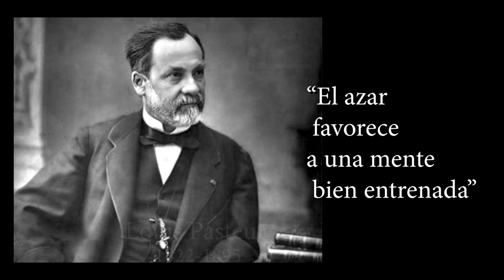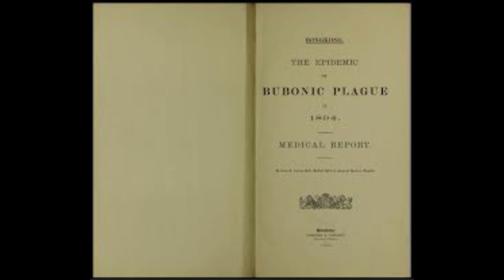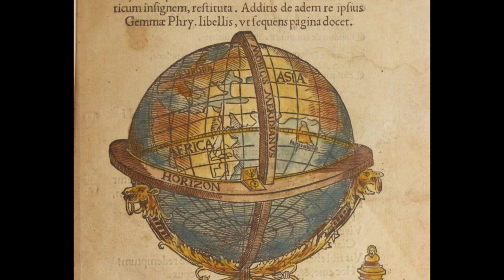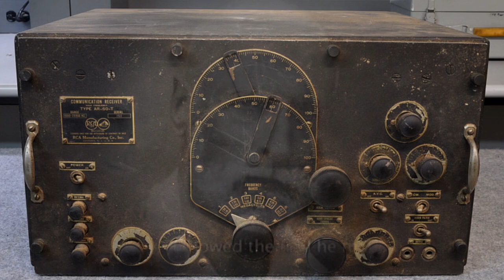YERSIN La gran historia de la peste negra